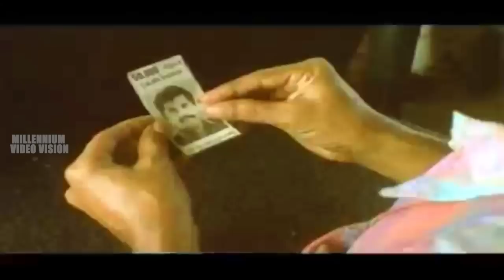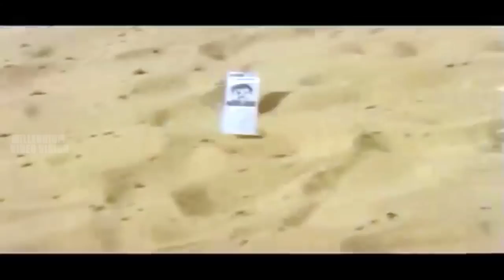Mukesh & Kalpana Comedy scenes | Kalpana Funny Comedies | Non Stop Comedy Scene | Comedy Movie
Watch   Mukesh & Kalpana Comedy scenes  Kalpana Funny Comedies  Non Stop Comedy Scene   Comedy Movie

Written by T. K. Rajeev Kumar
Kalavoor Ravikumar
Starring Mukesh
Innocent
Madhoo
Cinematography Sunny Joseph
Edited by Venugopal
Distributed by Century Films
Release date
1991

Venu, an orphan, who works as a taxi driver, is accused of kidnapping Gopika Varma, an NRI. When the police come after him, he tries to prove his innocence.